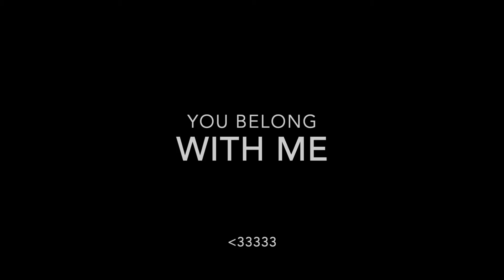Rona and Panch You Belong With Me (A Love Story)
Their romance is so genuine and beautiful. I had to make a video to honor that